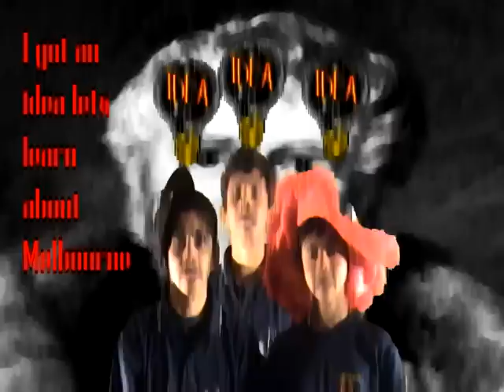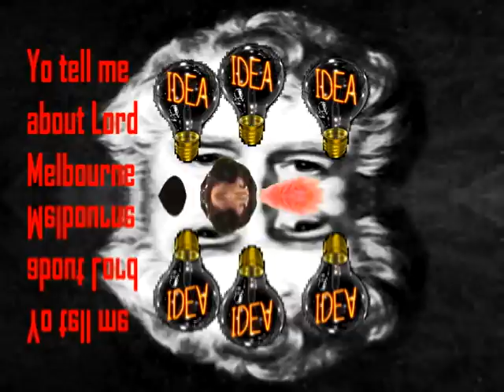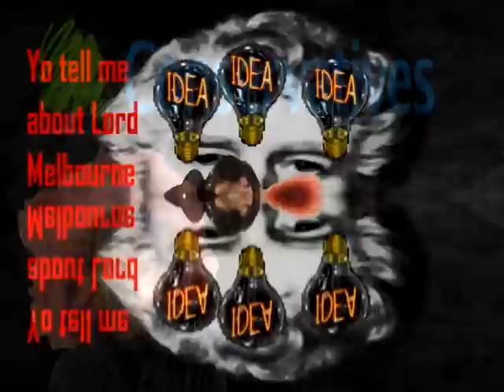Lord Melbourne Rap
Made for a language project for school.

Lyrics:

Who is William Lamb Viscount Melbourne?
Is he from Melbourne in Australia?
I got an idea lets learn about Melbourne
 Yo tell me about Lord Melbourne

William Lamb 2nd Viscount... Melbourne
Known as Baron of Kilmore
March 15 1779... He was born
Hailed from London
Poetry he adored
Romantic Radicals he adorned
Studied at Trinity College and Eton
Got in to politics though

But had a bad way for getting known

He was a British Whig. statesman
And queen Victorias best friend
Parliament had its...dissentions
But he made them...pay attention

Lord Melbourne was a prime minister
Rocked parliament like a twista
Made rules for England to follow (folla)
Man I tell u... hes a big balla

Had a nice wife man
Name was Lady Caroline
Helped him to be the PM
Too bad she cheated on him
Scandal that deprived him
Too bad she demised from him
Then he cheated on her...
Melbourne was a bad monsieur

Became Lord Melbourne in 1805
Secretary of Ireland in 1827
House of Lords 1829
 Home secretary in 1830
Prime Minister in 1834, 1835 and 1841
Was into politics like a pro
But then he had to resign Yo

Worked with the Tories
Never the police
Hated radical governments
Changes of plans was a resent
Was serious with all his men
Hated the British Reform act
Worked hard till his heart attack
Melbourne was a good man

Had a strong relationship with the Queen
They met three times daily
Wrote letters back and forth
He was her coach
She Sketched pictures of him
Man their relationship was vim
And they were like kin

But hes sixty
And shes twenty
He had lots of popularity
Money he had plenty
Always available guaranteed

Now we know about Lord Melbourne
Melbourne, Australia was named after Melboune
This song is for English Pre I.B. at Pope
This was our idea, hoped you enjoyed it